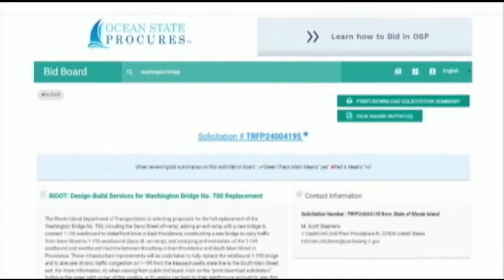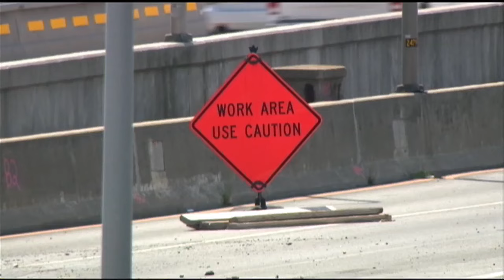RIDOT receives no bids to rebuild westbound Washington Bridge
The Rhode Island Department of Transportation said Wednesday that it received no bids to rebuild the westbound Washington Bridge.

Submissions were due by noon.

RIDOT said it will evaluate its request for proposals before putting the project out to bid again.

The bridge connects Providence and East Providence.